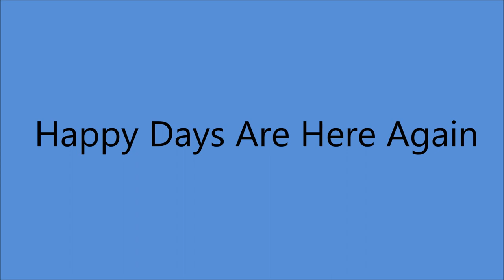Johnny Marvin - Happy Days Are Here Again [1929].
[Written by  Milton Ager - Jack Yellen]
From  Movie "Chasing Rainbows"
Recorded   24 September 1929 by Charles King

 Recorded  23  October  1929   New York -

2003 Inducted into UKULELE Hall of Fame